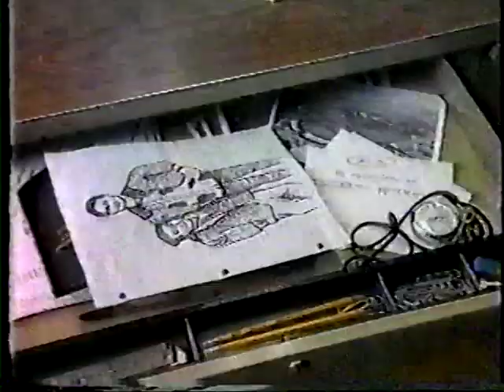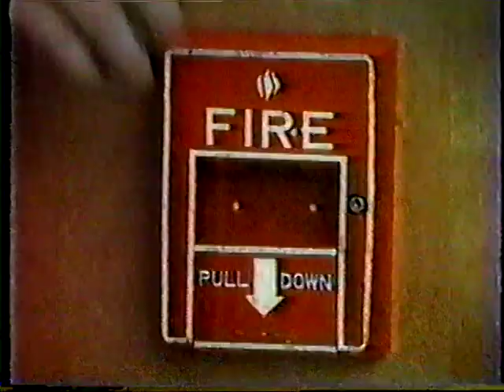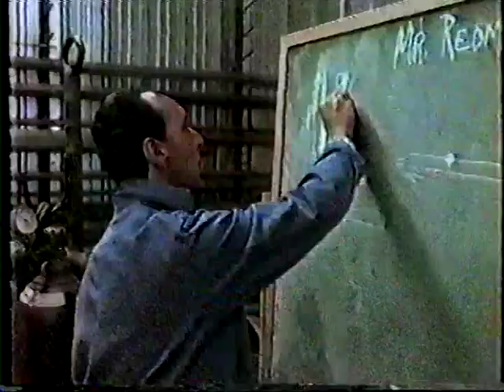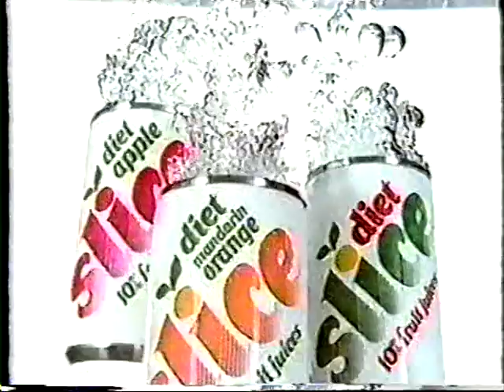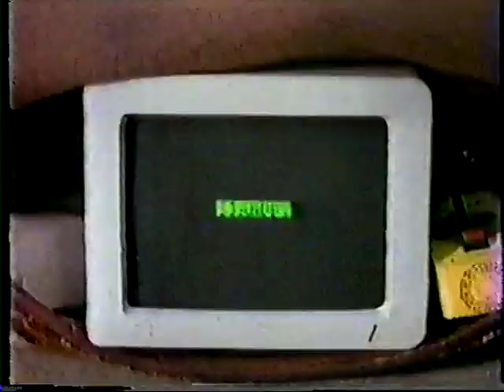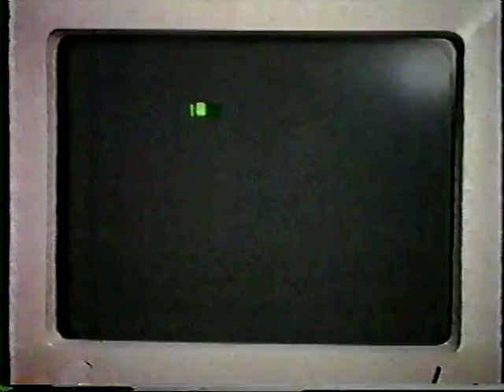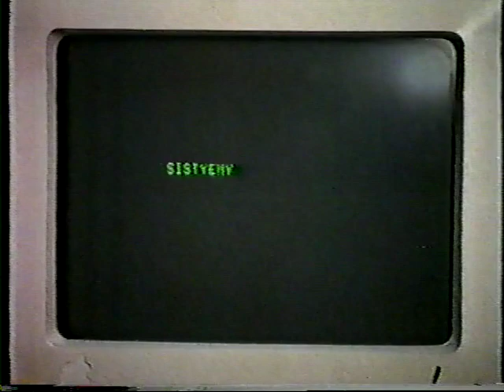The Wizard S01E15 Daydream Believer